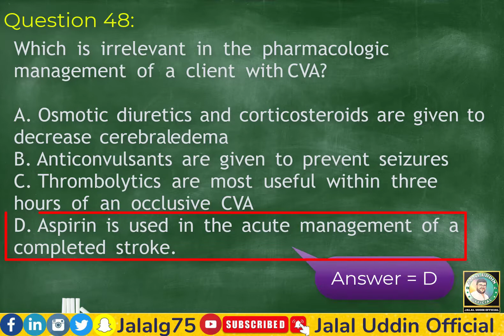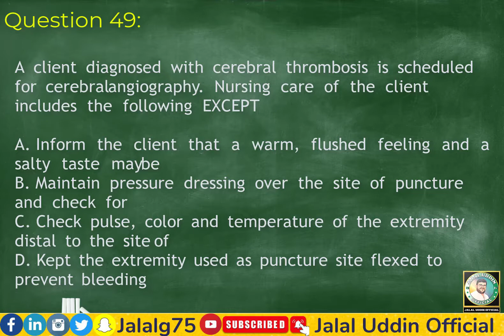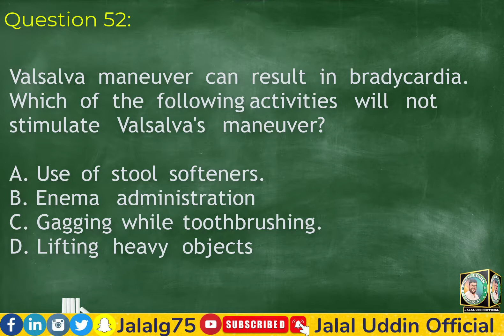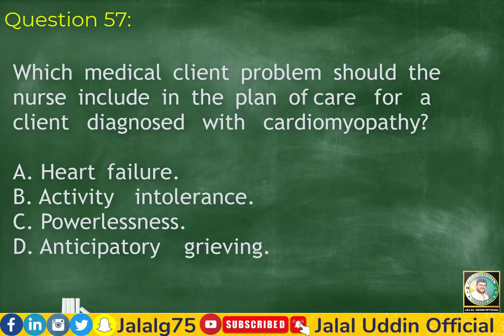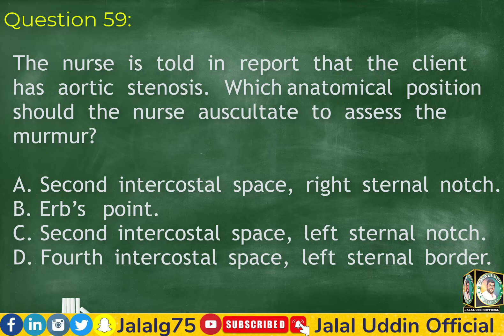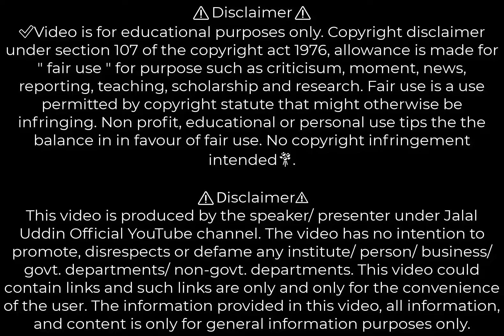HAAD, DHA, NCLEX, MOH Prometric Exam Questions || Q&A 46-60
🔻For More 👇👇 Watch🔻